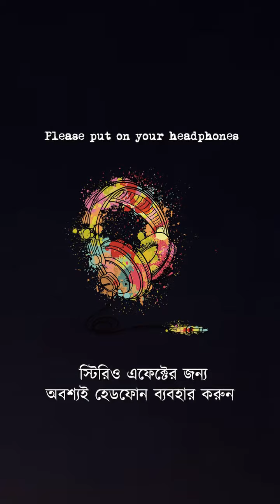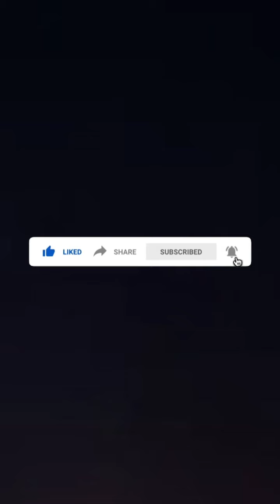ময়ূরপঙ্খী | সুবোধ সরকার | Feat. Payel Patra | "Mayurpankhi" by Subodh Sarkar | Abhilash Talkies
Please put on your headphones.
হেডফোন/ইয়ারফোন অবশ্যই ব্যবহার করুন।

Video Intro and Outro by Pratyush Mondal
Illustration, Edit and Cover Designs by Abhilash Dey

পায়েল পাত্র আরামবাগের কন্যা। বর্ধমান বিশ্ববিদ্যালয়ে ইংরেজিতে স্নাতক, নেতাজী মুক্ত বিশ্ববিদ্যালয় থেকে স্নাতকোত্তর সেরেই হাওড়া থেকে এডুকেশানে ডিপ্লোমা। পায়েল জেলা এবং রাজ্যস্তরে শংসাপত্রধারী আবৃত্তি শিল্পী। পায়েলের য়ুটিউব চ্যানেলে আসুন

The voice over is recorded with earphone mic and the music is compiled with on Adobe Audition. The audio is recorded with minimal adjustments, and without any professional tools such as a condenser mic or a pop filter or even a recording console.

© All audio visual content used is copyrighted to Abhilash Dey. Use or commercial display or trimming/editing of the content without proper authorization/proper citation is not allowed. This channel is a non-profit media.